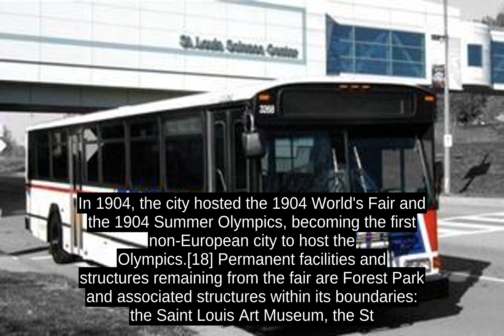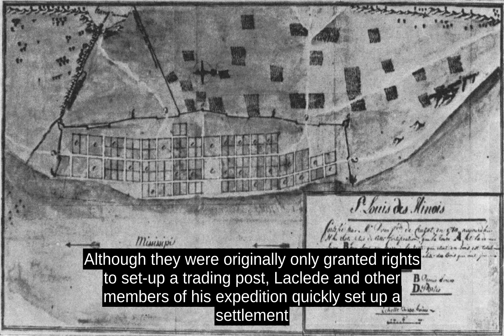St. Louis - Facts, History, Economy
Prior to European settlement, the area was a major regional center of Native American Mississippian culture